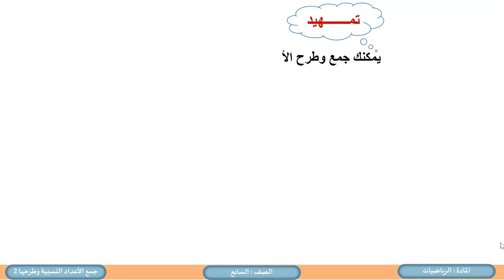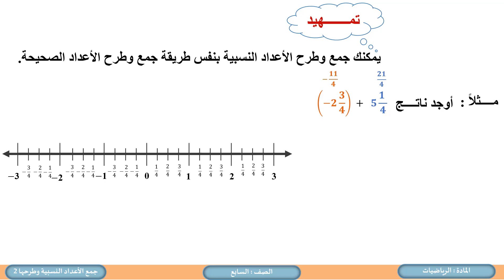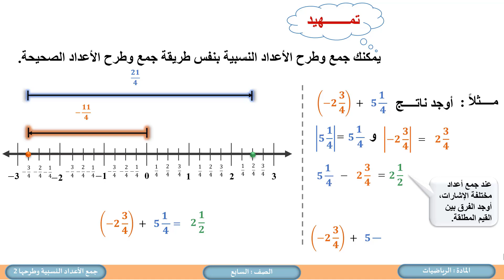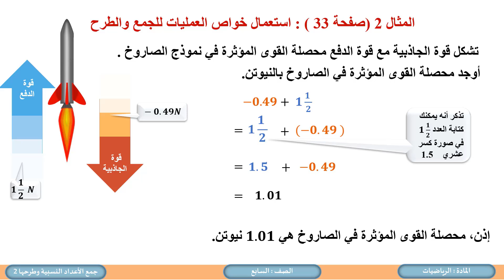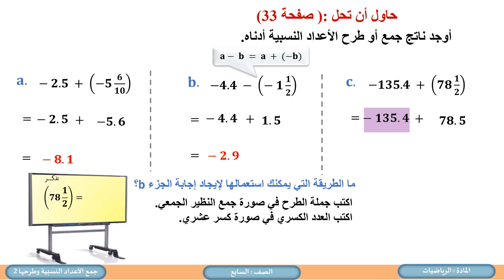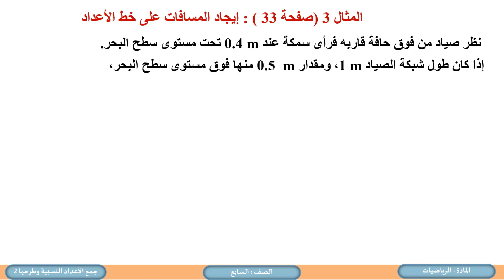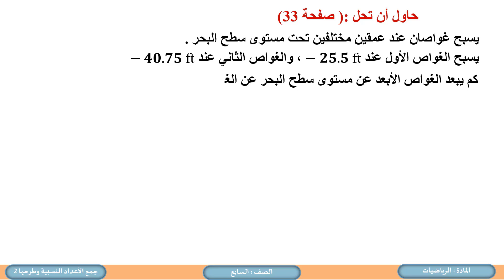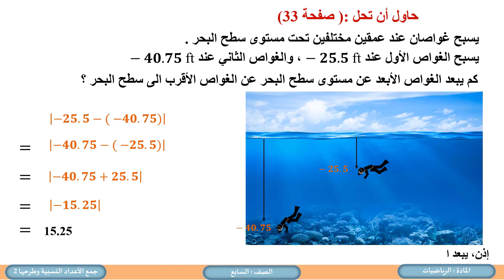الصف السابع الرياضيات جمع الأعداد النسبية وطرحها 2